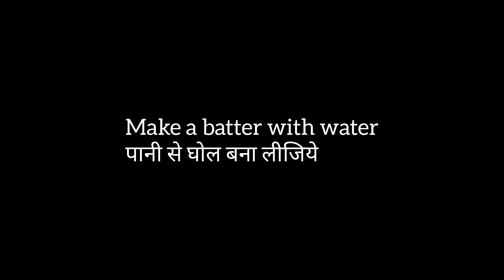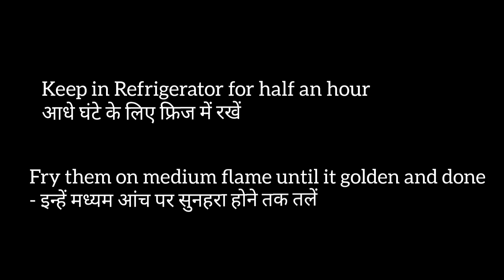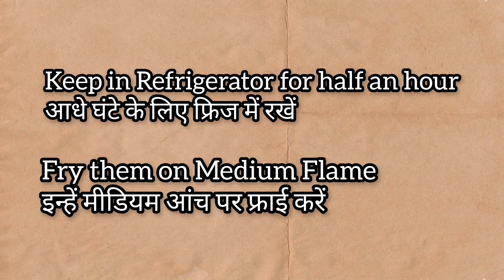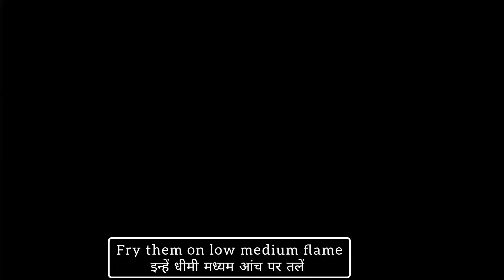5 Minutes Ramzan Special Recipes | Ramadan Preparation 2024 | Iftar Special | Snacks Recipes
5 Minutes Ramzan Special Recipes | Ramadan Preparation 2024 | Iftar Special | Snacks Recipe